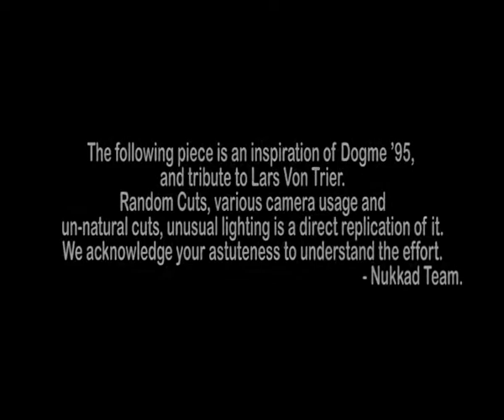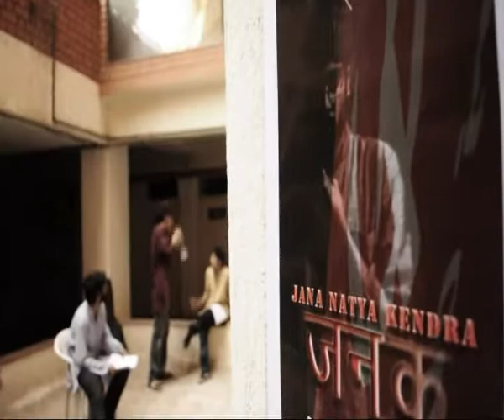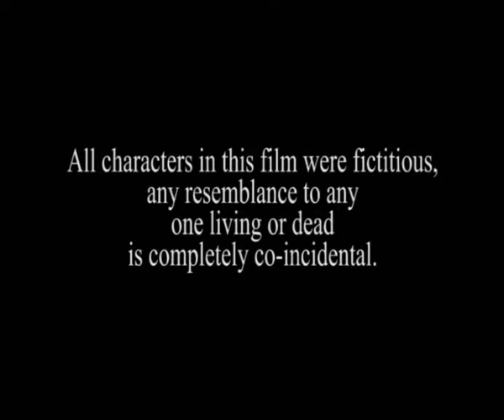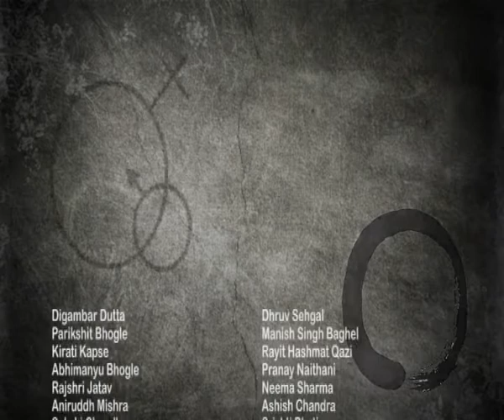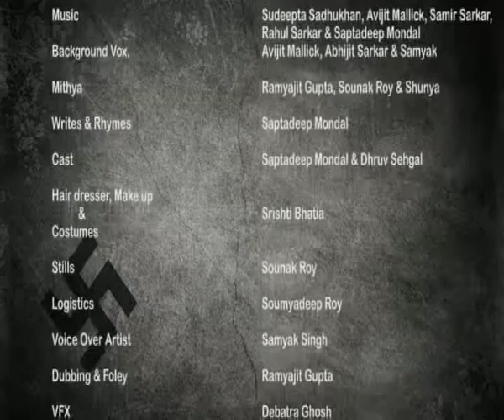SCMC Degree Film - Nukkad, The Epic Continues by students of Batch 2018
Assistant Director - Sounak Roy
Story, script & screenplay - Saptadeep Mondal
Cinematography - Saptadeep Mondal & Sounak Roy